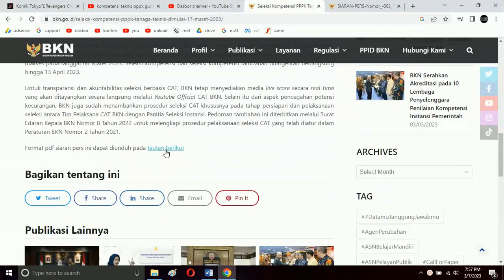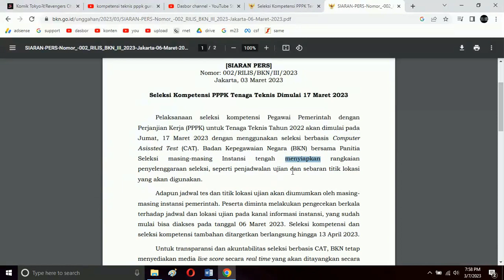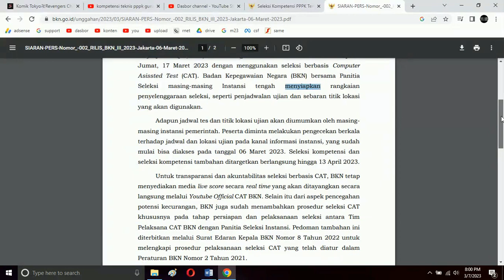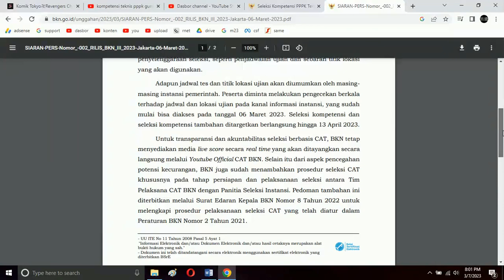Seleksi Kompetensi PPPK Tenaga Teknis Dimulai 17 Maret 2023